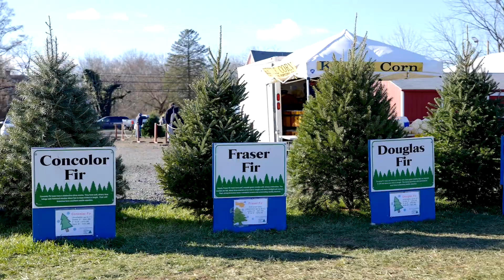Winter Farm Fun with Unangst